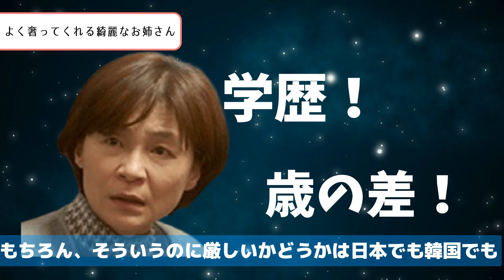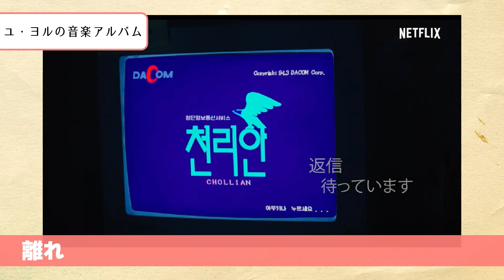【韓国俳優】チョンヘイン💖国民的年下彼氏、大解剖🔥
ヨロブン、アニョハセヨ〜〜
早く「DP」見たいのにまだ見れてません😂もう見た方いますか？

１週間ほど、動画アップできないかもしれないです（時間かかりそうな動画作りたいだけ）
また次の動画でお会いしましょ〜〜〜🎶

【目次】
00:00　オープニング
00:14　プロフィール
00:28　経歴
02:03　よく奢ってくれる綺麗なお姉さん
04:00　ユ・ヨルの音楽アルバム
05:23　ある春の夜に
06:55　最近の活動など
08:19　エンディング

ーーーーー🎶OLスミレのおすすめ動画🎶ーーーーー
💖俳優を紹介している動画👨📺

【使用素材掲載サイト】ありがとうございます。